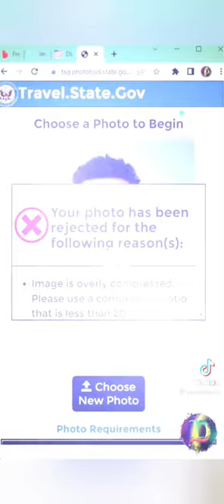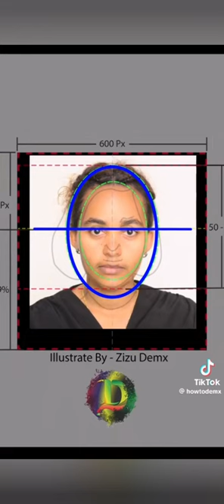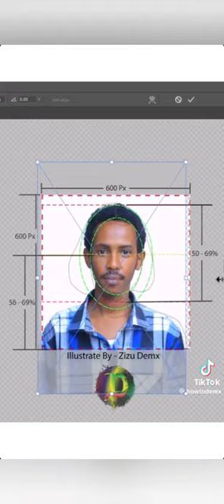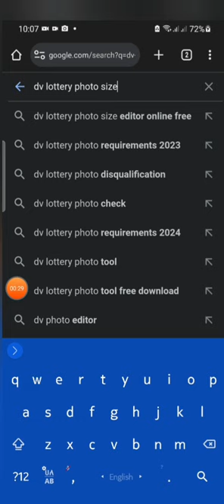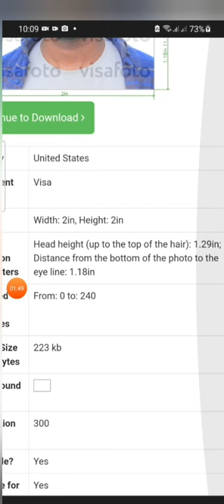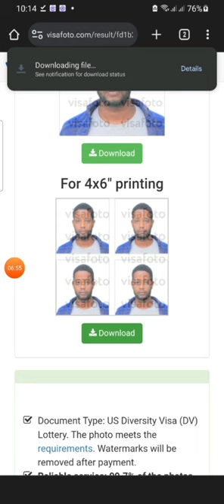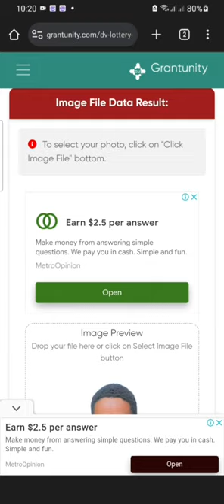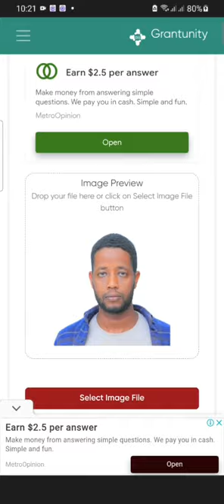ፎቶ መቆራረጥ እና መጠኑን ማሳነስ Dv 2025 | How to Edit Photo for DV Lottery 2025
TTC Tube,
 full information about Canada and USA

በዛሬ video ላይ አርፍ ነገር አገኝታችኋል ብዬ ተስፋ አደርጋለው ለyoutube ቻናሌ ቤተሰብ ካልሆናችሁ subscribe ይህ video ከተመቻችሁ Like እንድሁም ይህ video ለሌሎች ይጠቅማል ብላችሁ ካሰባችሁ share ያድርጉ እንዲሁም የደውል ምልክቱን ይጫኑ።

👉 ከዚህ በፊት በቻናሉ ላይ የተለቀቁ ቪዲዮዎች/Best video from this channel.
yesuf app
tst app
canada immigration
jobs in canada
canada pr
how to apply canada work permit visa online
how to apply canada work permit visa online from pakistan
how to get canada work permit visa
can i apply for work permit in canada
canada work permit visa apply online 2023
how to apply canada work permit visa online from
ካናዳ ለመሄድ
ካናዳ የስራ ቪዛ
ካናዳ ፕሮሰስ